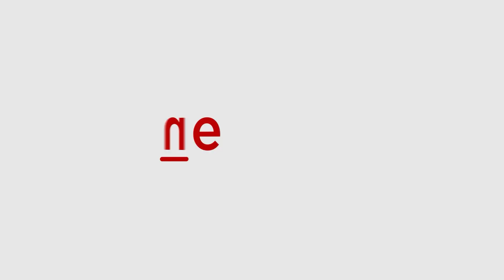PM Modi Playing with an Infant During Poland Visit Wins Hearts Online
During his two-day visit to Poland, Prime Minister Narendra Modi shared a heartwarming moment with a little girl that has captured the internet's attention. The video of PM Modi interacting with the adorable baby has gone viral, with people praising the touching exchange.